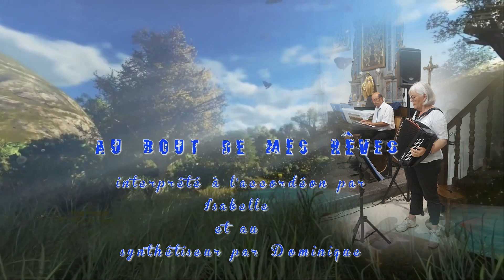Les artistes - Au bout de mes rêves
Les artistes accompagnateurs de la chorale Ardanavy Kantuz d'Urcuit au pays Basque interprêtent la chanson "Au bout de mes rêves" de Jean-Jacques Goldman.